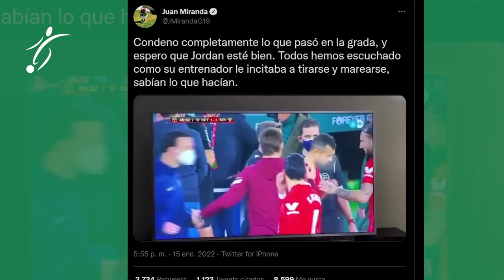ASÍ fue la FEA BURLA de GUARDADO a la AGR3SIÓN que sufrió JOAN JORDÁN del SEVILLA, LOPETEGUI 😡 😡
En el ojo del huracán. Andrés Guardado se excedió con su celebración tras la victoria del Betis sobre el Sevilla en la Copa del Rey. El capitán de la selección mexicana está llevándose duras críticas luego de imitar la agresión que sufrió Joan Jordán, hecho que provocó que el partido se suspendiera y se jugara hasta hoy domingo.

Cuando el árbitro silbó el final del partido comenzaron los festejos del Betis, incluido el de Guardado que se burló de la agresión de Jordán al lanzarse él mismo una botella de agua a la cabeza, cayendo al suelo como consecuencia en clara alusión a lo sucedido con el jugador del Sevilla.

La escena fue captada por las cámaras justo antes de que Rakitic atendiera a la televisión para su entrevista post partido. Además, según Tiempo de Juego de la Cadena Cope, Julen Lopetegui y Manuel Pellegrini han tenido que ser separados cuando se dirigían al vestuario.